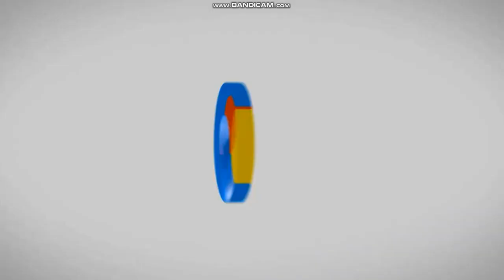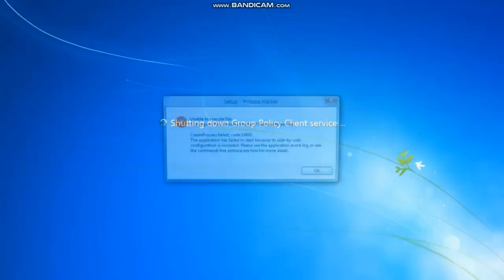One Direct Cable (By: FOXTEL) CHANNELS LIST SNIPPET [21-MAY-2022]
Credits By: Treemations HD

I Using the One Direct Cable (By: FOXTEL) for Philippines, so can still watching.

There Here to Channels With Southeast Asia and Philippines:
Star Channel
Star Life
Fox Drama
Fox Movies